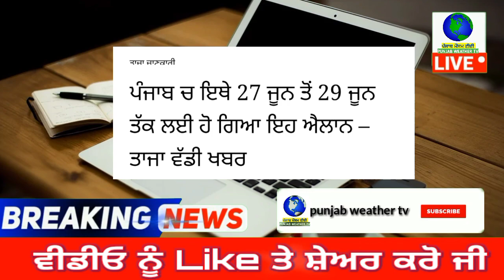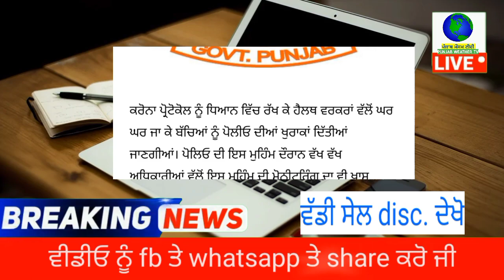ਪੰਜਾਬ ਚ ਇਥੇ 27 ਜੂਨ ਤੋਂ 29 ਜੂਨ ਤੱਕ ਲਈ ਹੋ ਗਿਆ ਇਹ ਐਲਾਨ | punjabi news | punjab weather tv